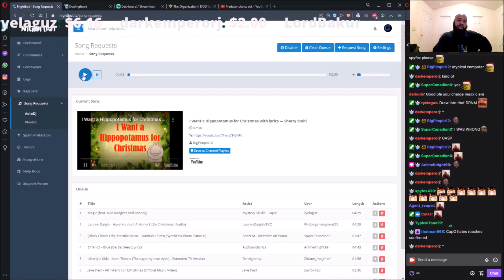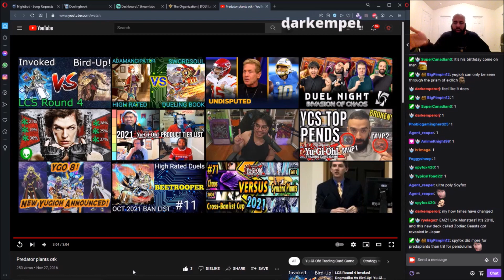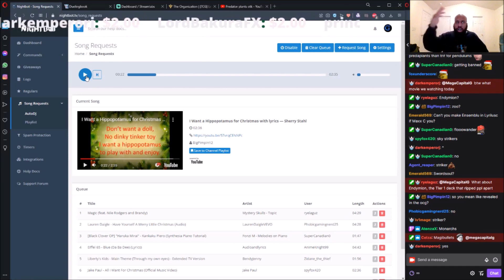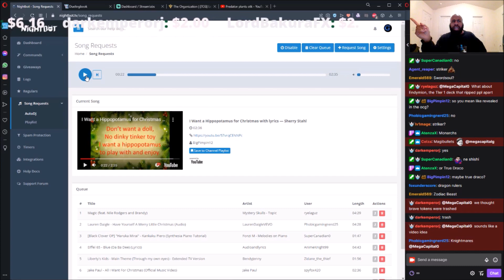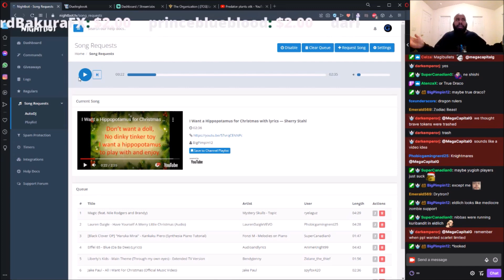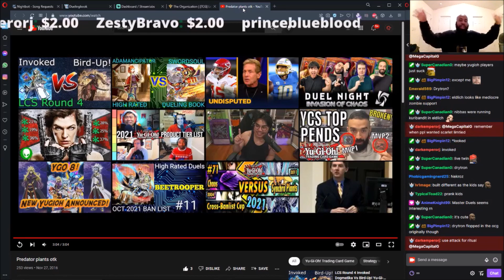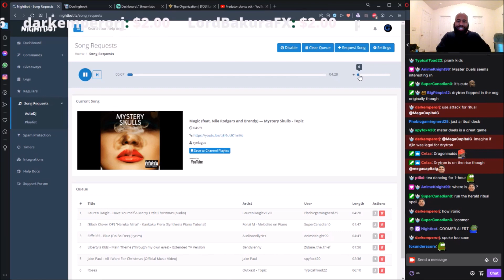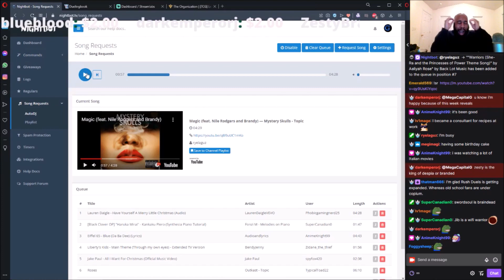Was MegaCapitalG Wrong about Maxx C?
21/12/18